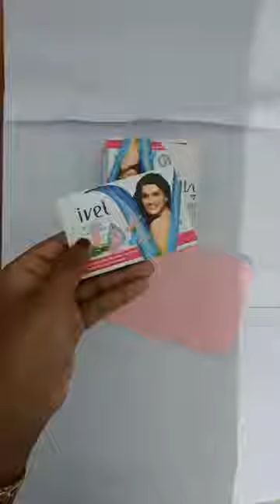simple table organazer making with waste soap box